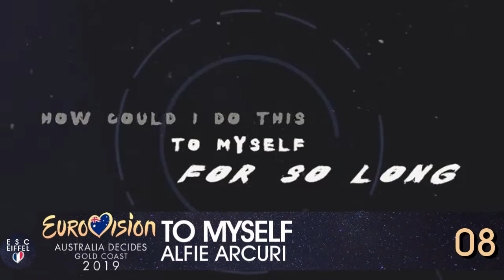AUSTRALIA 2019 : Australia Decides | TOP 10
This is MY own Top! Everybody got different tastes. If you don't like, don't be agressive! It's only music ;-)

Participants
Kate Miller-Heidke with Zero Gravity,
indie pop band Sheppard with On My Way,
classical crossover star Mark Vincent with This Is Not The End,
modern electric-soul duo Electric Fields with 2000 and Whatever,
legendary drag queen and reality television veteran Courtney Act with Fight for Love,
charismatic pop star Aydan with Dust,
16-year-old singer-songwriter Leea Nanos with Set Me Free,
rock music icon Ella Hooper with Data Dust,
bona fide Aussie pop legend Tania Doko with Piece of Me and
The Voice winner Alfie Arcuri with To Myself.

Eurovision 2019 My Ideal Contest, Results, My finalists, voting, qualifiers, qualify, 18 finalists, Single Charts, Free Download, Download Link, Lyrics On Screen, Songtext, preselection, pre-selection, finnish music, music in israel, Netta, Toy, Dare to Dream
semifinal 1, semi final 2, grand final, candidates, melodifestivalen 2019, melfest 2019, top songs, swedish, svergie, svenska, Lietuva Eurovizijoje, Eurovizija, Eurovizijos Dainu Konkursas, Eesti Laul 2019
Eurovision Song Contest's Greatest Hits, scoreboard, euroscoreboard, euroscoreboard 2.0, top, favourite, points, recap, national final, selection, pre-selection, internal selection, interval act, host city, hosts, presenters,